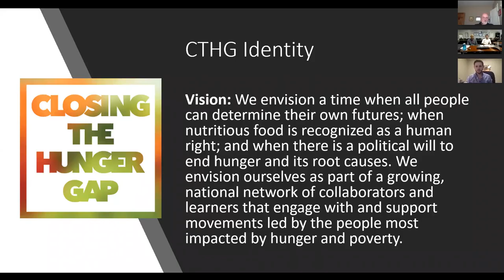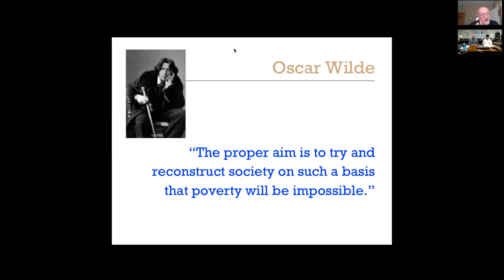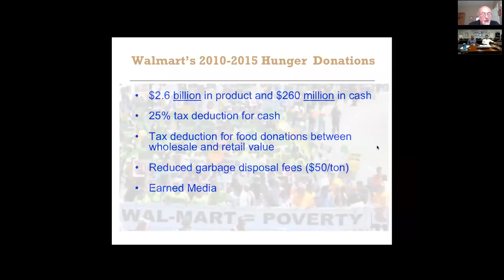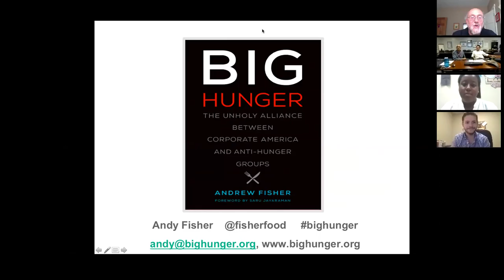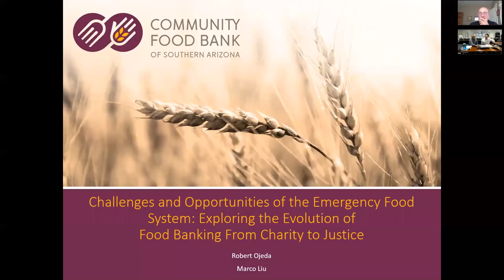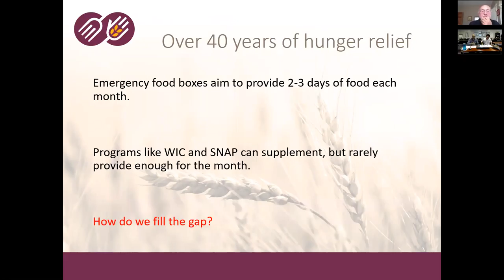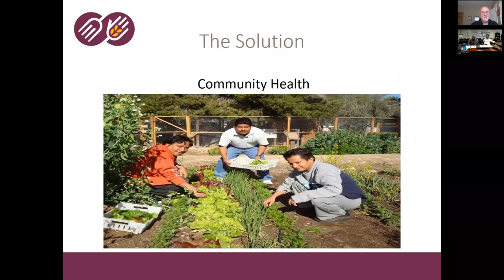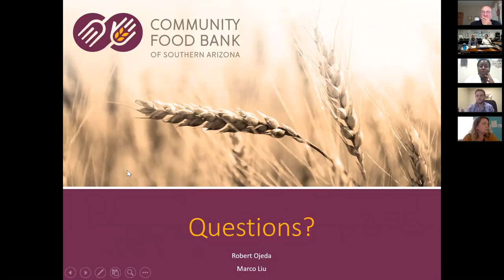Big Hunger: Challenges and Opportunities of the Current Emergency Food System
Watch Closing the Hunger Gap's inaugural webinar on the challenges of our current emergency food system and how one food bank is shifting towards their work to support community-based solutions. Author Andy Fisher recounts the history of our current charitable emergency food system and the tangled relationship between corporations and emergency food providers. Hear Andy’s thoughts about creating a long-term vision to truly ending hunger.  Learn from the experiences of Robert Ojeda and Marco Liu of the Community Food Bank of Southern Arizona about how their food bank is mobilizing resources and supporting community-based solutions.